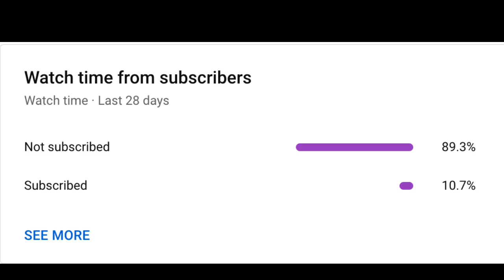Luke Skywalker Tribute Ruined My life BY Coopex, EBEN, Shiah Maisel